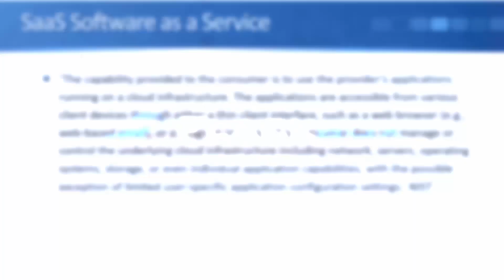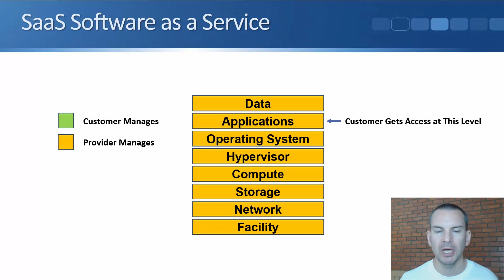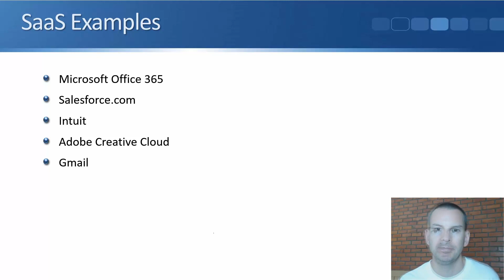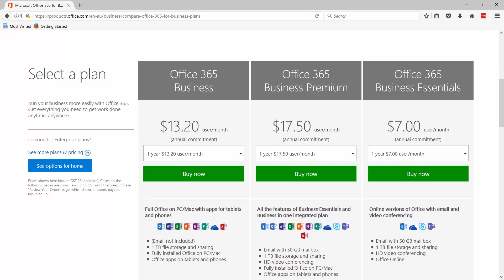Cloud SaaS Software as a Service Tutorial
* Get the complete 'Practical Intro to Cloud' course for free *

In this tutorial, we are going to quickly discuss SaaS, Software as a Service, which is one of the NIST defined Cloud models.

for the full blog post with text and screenshots.

Take your cloud skills to the next level with the AWS Certified Solutions Architect certification

FREE EBOOKS

How to Build a NetApp ONTAP 9 Lab... For Free!

Thanks!
Neil